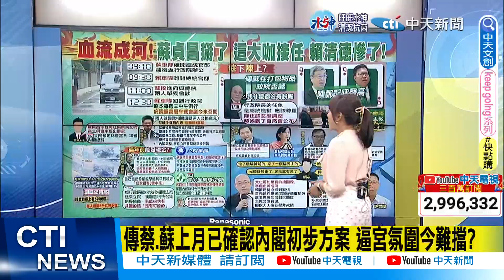【每日必看】傳蔡.蘇上月已確認內閣初步方案 逼宮氛圍今難擋?｜平媒"黨政人士稱:蘇週三與蔡例會請辭 週五總辭" 20230111 @中天新聞CtiNews​